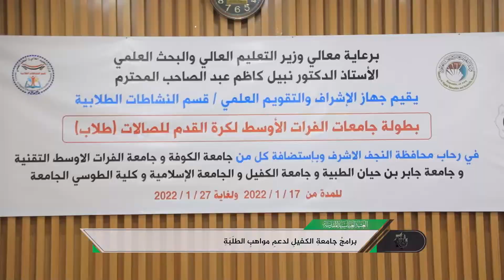برامج جامعة الكفيل لدعم مواهب الطلبة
جامعة الكفيل وجامعات اخرى في النجف الاشرف تستضيف بطولة الفرات الأوسط لكرة القدم (للصالات)

1- فيسبوك..
2- تويتر..
3- التليجرام..
4- الانستكرام..